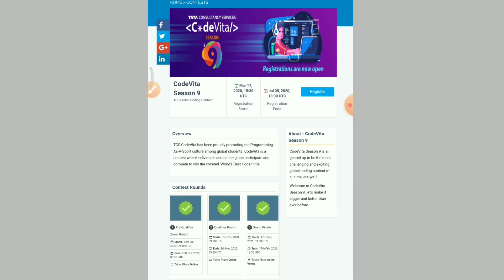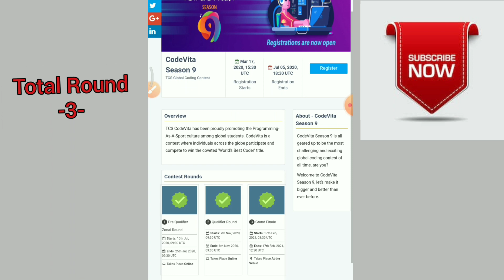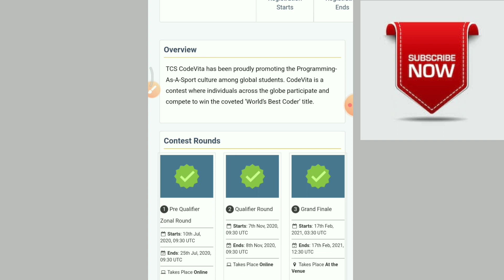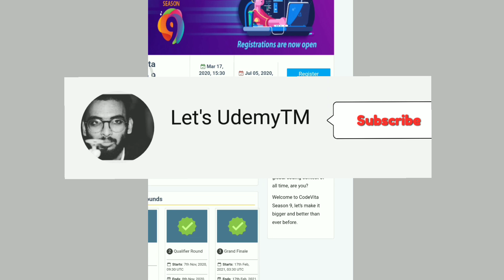TCS codevita ¦¦ Direct Interview ¦¦ All year Eligible ¦¦ Package - 10 Lakh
U Will  U Can with Let's Udemy✴️
TCS CodeVita 2020 (TCS Global Coding Contest) registrations are open now. The last day to register for TCS CodeVita challenge is Jul 05, 2020.

YouTube channel ⏭️Talk with Abdul⏮️